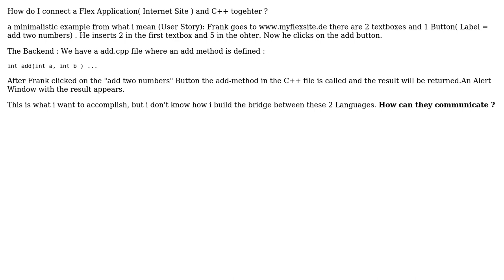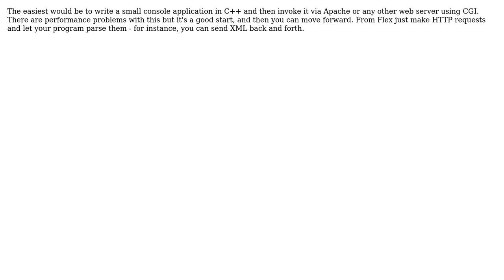Flex -- C++ connection? (3 Solutions!!)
Flex -- C++ connection?

With thanks & praise to God, and with thanks to the many people who have made this project possible! | Content (except music & images) licensed under CC BY-SA | Music | Images & others | With thanks to user ryanstewart user mr.bio user Michael Pliskin user Jim In Texas and the Stack Exchange Network Trademarks are property of their respective owners. You are responsible for your own actions.